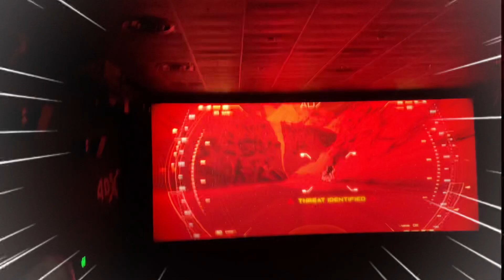SONIC THE HEDGEHOG 2 | VLOG | Kids Reaction | 4DX Movie experience | @haridheeru4158 | RRR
Sonic the hedgehog 2 | Kids Movie | RRR | @haridheeru4158 watching 4DX movie for the first time